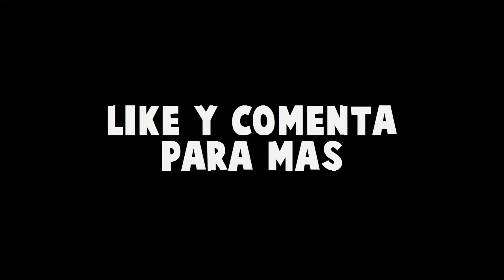Unas PARTIDAS MUY LOCAS en PUBG LITE con AMIGOS | Senior GAME OVER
VIDASO!